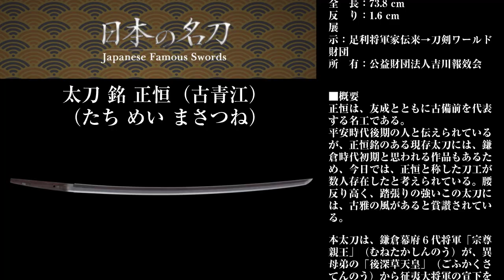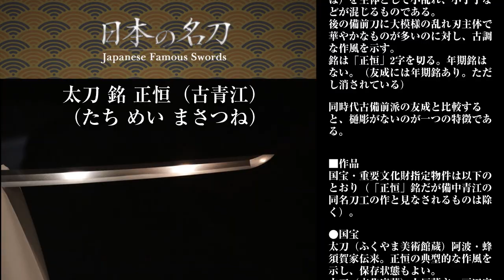鎌倉時代初期｜日本刀｜名刀 太刀 銘 正恒（古青江）（たち めい まさつね）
今回の日本の名刀は、太刀 銘 正恒（古青江）です。

正恒は、友成とともに古備前を代表する名工です。
平安時代後期の人と伝えられているが、正恒銘のある現存太刀には、鎌倉時代初期と思われる作品もあるため、今日では、正恒と称した刀工が数人存在したと考えられています。腰反り高く、踏張りの強いこの太刀には、古雅の風があると賞讃されています。

本太刀は、鎌倉幕府６代将軍「宗尊親王」（むねたかしんのう）が、異母弟の「後深草天皇」（ごふかくさてんのう）から征夷大将軍の宣下を受けたときに御下賜されたと伝えられる1振です。
本太刀は、その後、足利将軍家、松平家、旧宮家へと伝来した名品です。

それでは、太刀 銘 正恒（古青江）にまつわる歴史を見ていきましょう。